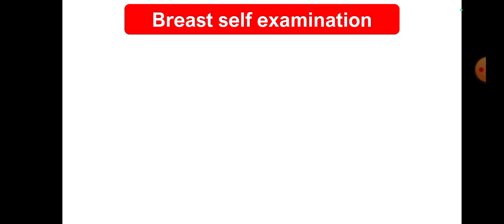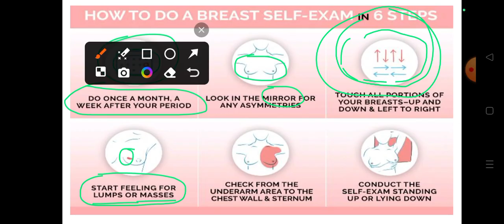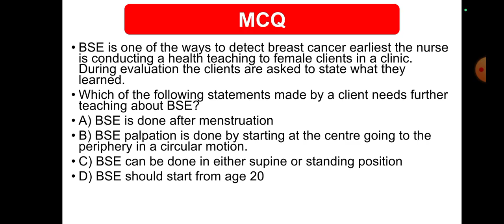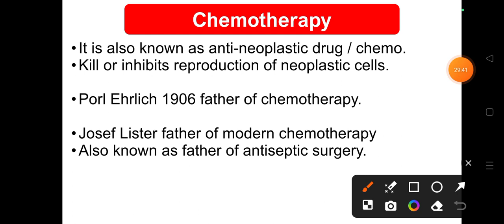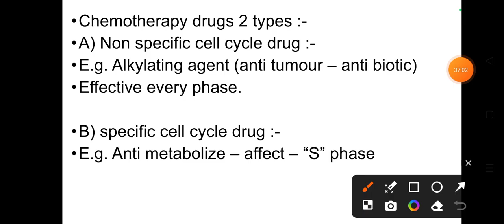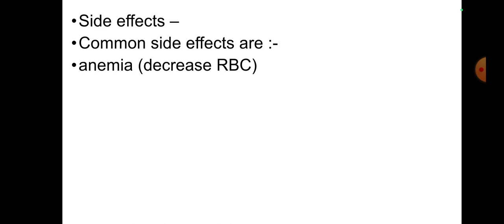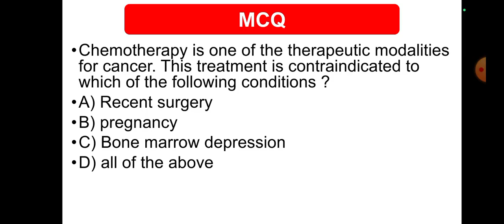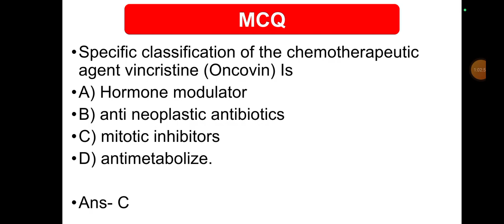#287 Oncology Part 3 BSE Pap smear test chemotherapy treatment Rsmssb CHO NHM GNM special theory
Oncology Part 3 BSE Pap smear test chemotherapy treatment Rsmssb CHO NHM GNM special theory